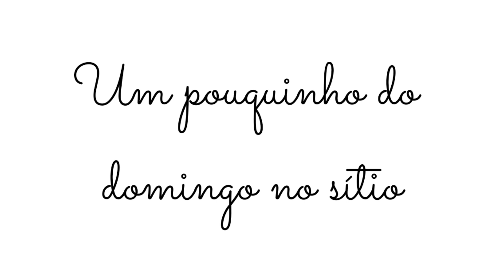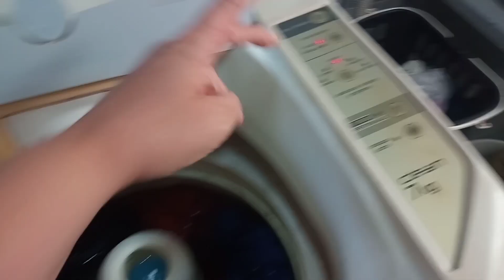Domingo no Sítio|Limpeza e organização da casa na segunda|Porta de blindex limpa e brilhando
Bem vindos !!

📽️ Editor KINEMASTER

Grupo Facebook
🏠 Donas de Casa em Ação